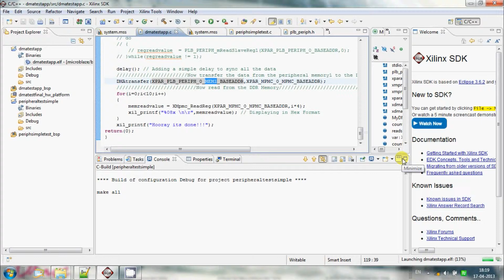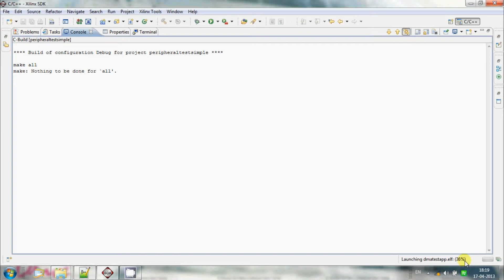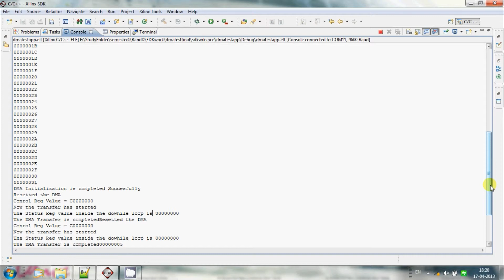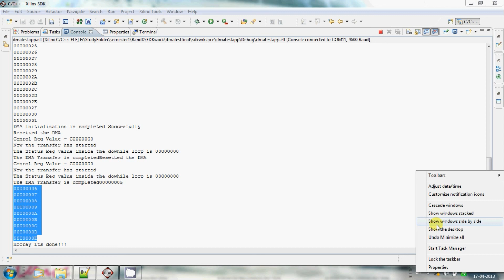Xilinx EDK Project for DDR2SDRAM interface Part4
This is a video meant for the HPC Lab users, IIT Bombay,working on Virtex 5 XUPV5LX110T university board but can be adapted for any other boards in general